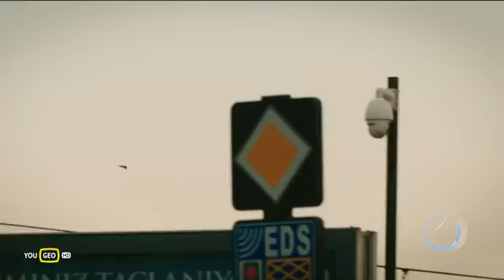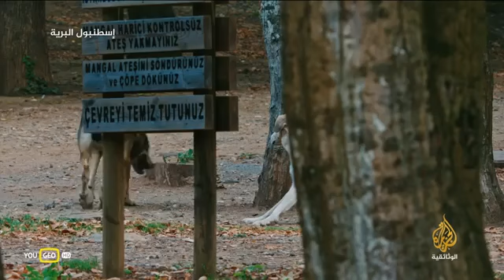إسطنبول البرية كما لم تعرفها من قبل